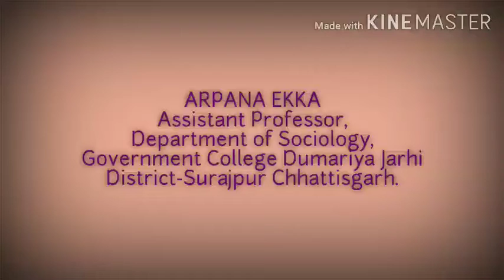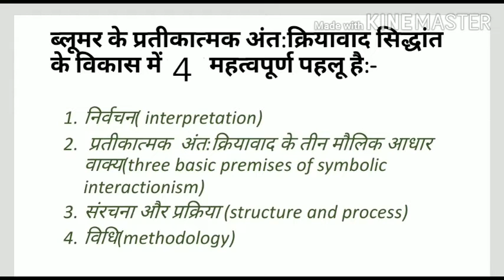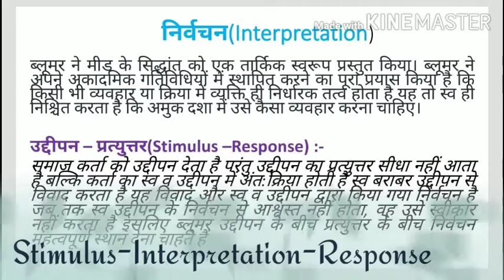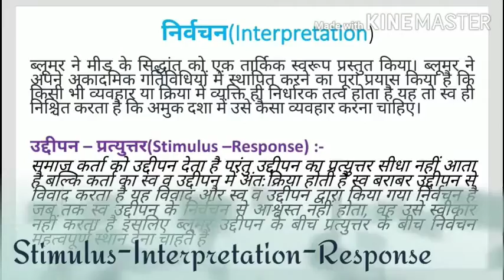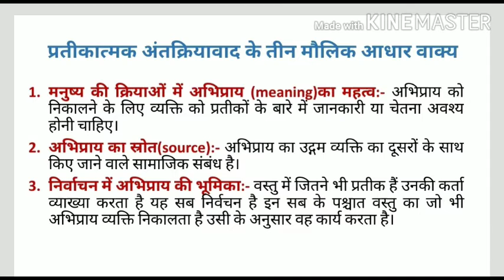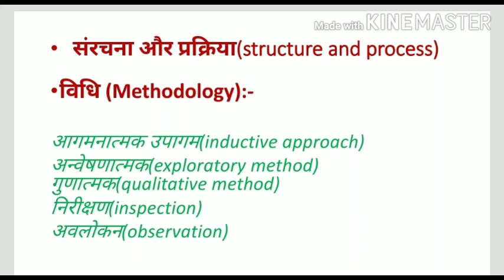Herbert Blumer's symbolic Interactionism theory..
NET, SET, M.A.,UPSC EXAMINATION